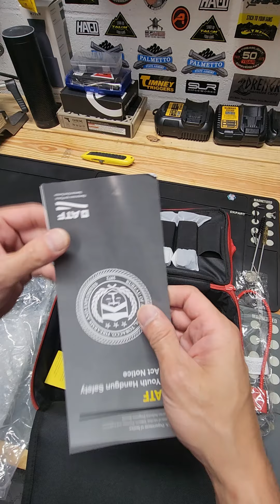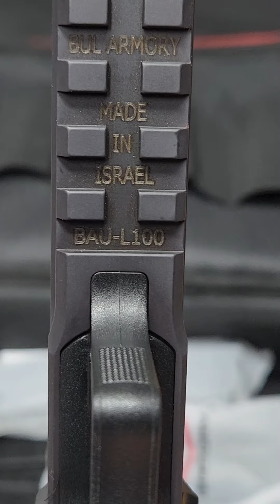📦📦UNBOXING: 2024 BUL Armory TAC PRO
***NEW Unboxing of BUL Armory TAC PRO

SPECIFICATIONS
Platform: SAS2
Caliber: 9mm
Barrel: 4.25” V8 Ported bull barrel
Frame: Stainless steel
Grip: Full Size
Optic system: BAO multi footprint system
Sights: Black serrated rear & front
Capacity: 20+1
Trigger weight: Up to 3.2lbs
Finish: Black (PVD)
Weight (unloaded): 4.25” - 908g / 2Lb

What’s in the box:
- Magazines: 4
- BAO adapter plates (3): RMR / DPP / Holosun K & RMSc
- Short mainspring house pin
- Guide rod takedown tool
- Bore brush kit
- Owners manual
- Range bag